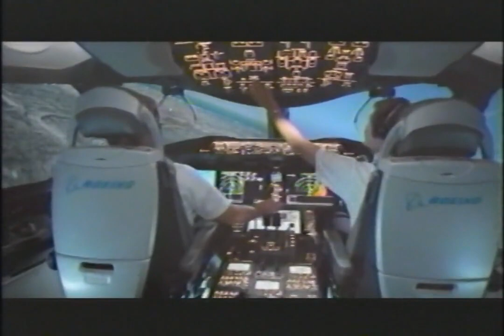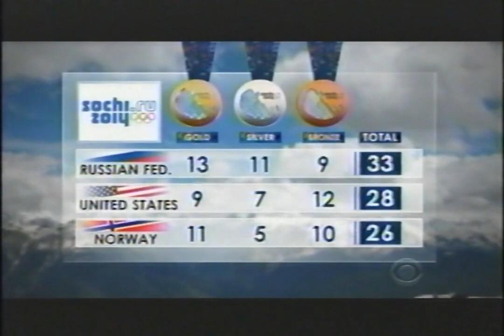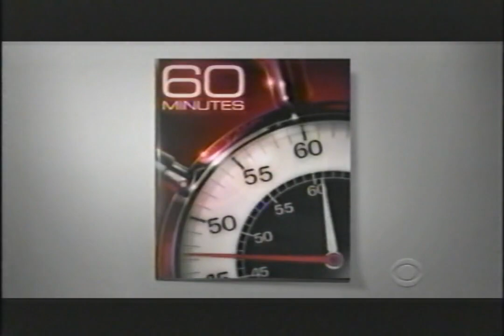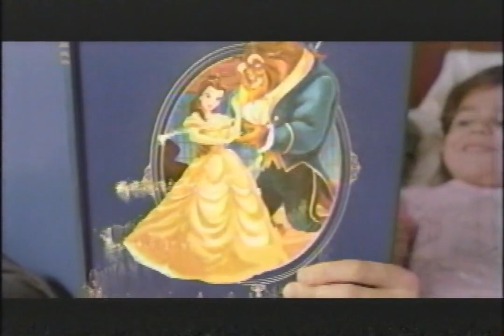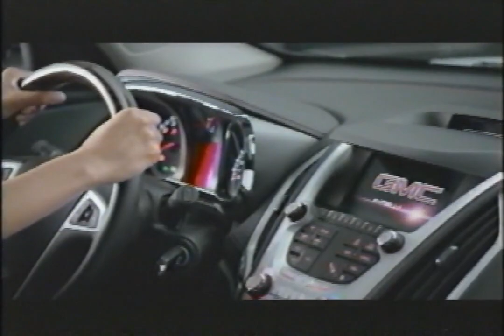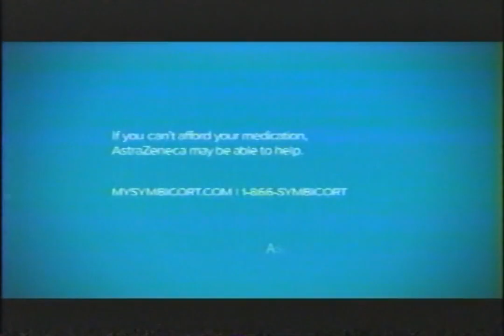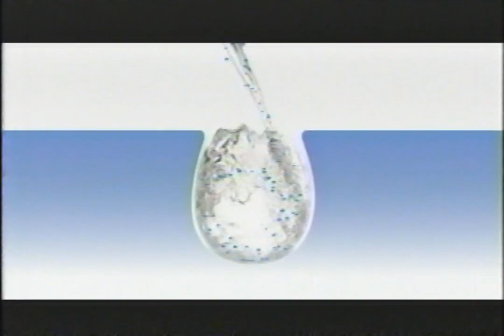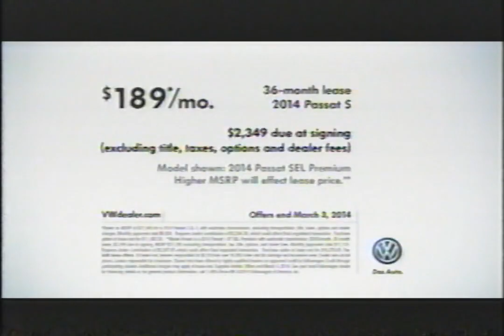WCCO-TV - February 23, 2014 Commercials (VHS)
Found: Craigslist
Description: During PGA Tour, 60 Minutes, The Amazing Race: All-Stars, and The Mentalist. CBS; WCCO-TV; February 23, 2014.